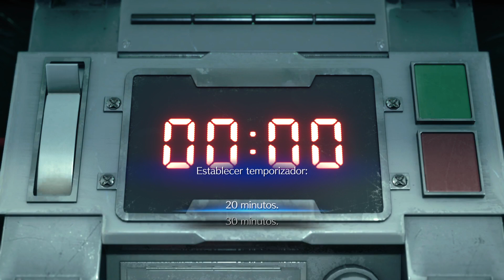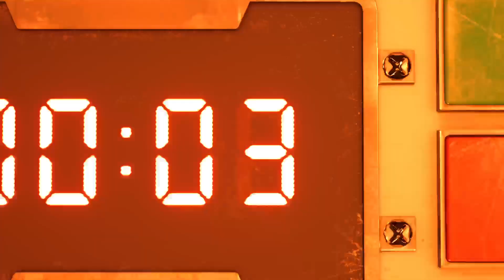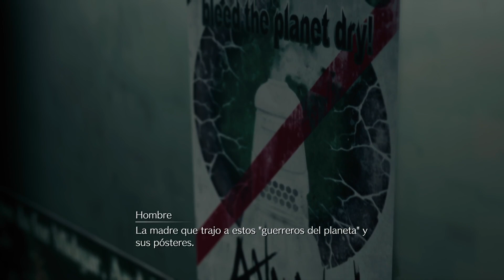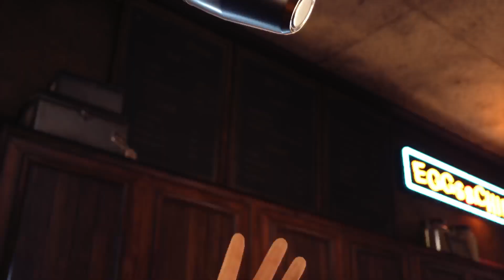Final Fantasy 7 Remake [Español]🇪🇦